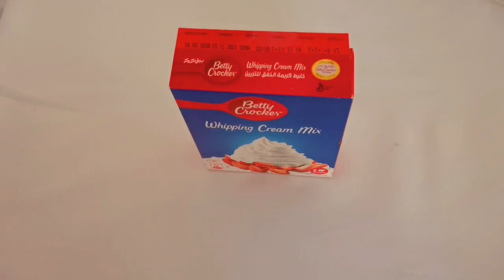Mango Mousse With Only 3 Ingredients|No Cook